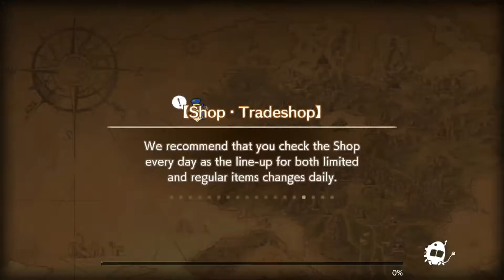Caravan Stories Playthrough Part 118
Caravan Stories
Playstation 4

Credit for this game goes to Aiming Inc.